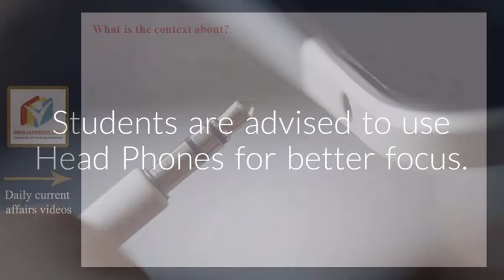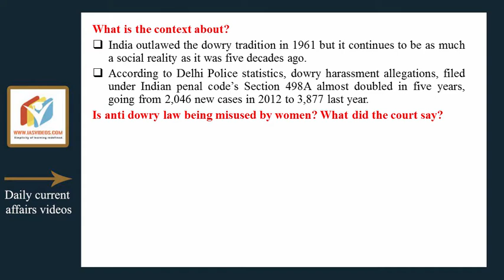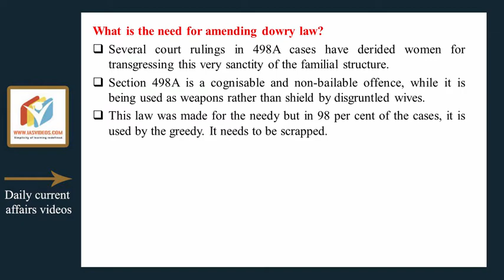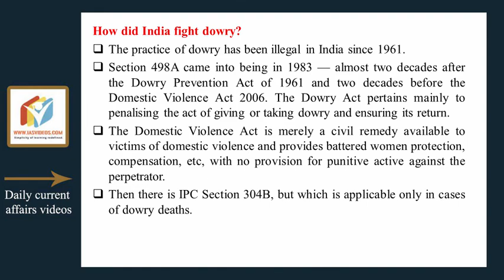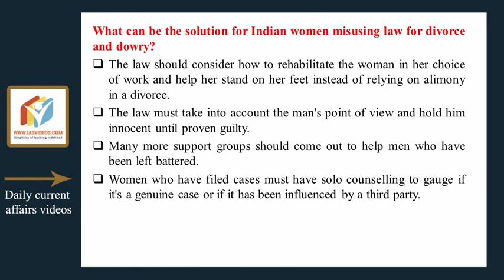Current Affairs for 16 August 2017 for UPSC, CSE by IAS Videos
1.Prelims Videos
2. Integrated Mains
3. Daily Current Affairs Videos + PDFs
4. NCERT  Videos
5. Economic survey summary videos
6. India Year book summary videos
7. Prelims test series
8. Yojana Kurukshetra Magazine Summary Videos